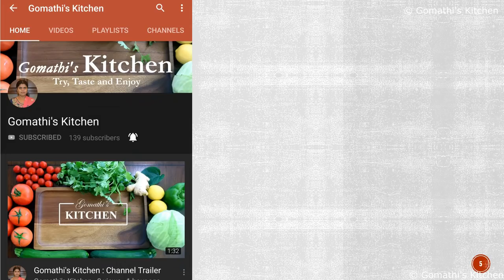ஹோட்டல் ஸ்டைல் பிரியாணி மசாலா செய்வது எப்படி | Biryani Masala Recipe | Biryani Masala in Tamil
Biryani masala is a blend of whole garam masala spices lightly roasted and powdered. This is specifically used in biryani's as this masala powder adds not only flavor but immense aroma to the dish.

பிரியாணி மசாலா ரகசியம் இதுதான் | முஸ்லீம் / Muslim / bhai / How to Make Biriyani Masala In tamil | முஸ்லிம் வீட்டு பிரியாணி மசாலா பவுடர் ரகசியம் | MUSILIM STYLE BIRYANI MASALA POWDER | பிரியாணி மசாலா தூள் வீட்டில் பிரியாணி மசாலா தூள் செய்ய ரெசிபி | ஹோட்டல் ஸ்டைல் பிரியாணி மசாலா | பிரியாணி மசாலா Biriyani masala | How to make Biriyani masala in tamil | முஸ்லிம் ரகசிய பிரியாணி மசாலா ரகசியம் உள்ளே | SPECIAL BIRYANI MASALA | பிரியாணி மசாலா செய்வது எப்படி? || Muslim Secret Biryani Masala
 | Biryani Masala in Tamil | biryani masala | biryani spices | பிரியாணி மசாலா | muslim biryani masala